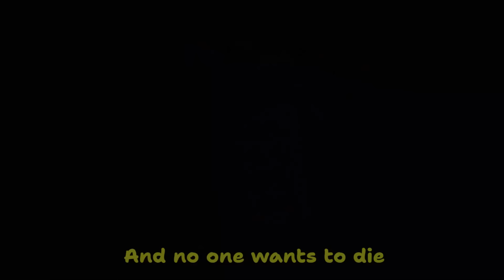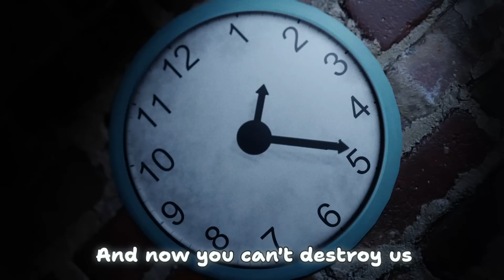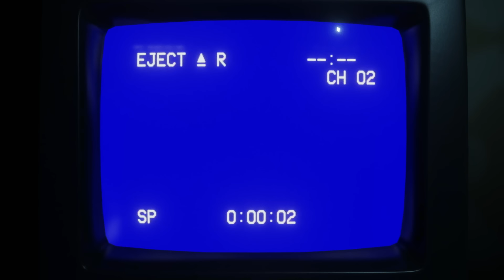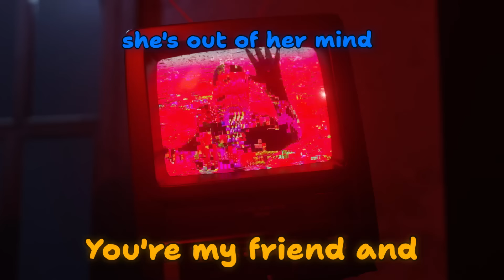CG5 - Pied Piper (Amanda the Adventurer Song Animation)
Vocals by @CG5 & @officialkathychan
Animation by @KaylinYGO

Follow @cg5live105, @cg5covers107, @cg5instrumentals461, & @cg5clips973

LYRICS:

Tainted tapes from tainted souls,
Imagination raises the fold,
Put it into the VCR,
You may see horrors,
Beyond what you could comprehend.

We'll cook up an apple pie,
A recipe that's loaded with lies.
Don't let your children play with knives,
Cuz they could die.
And no one wants to die,

Alone, die alone,
They all follow her to fun just like a drone,
All the children disappearing one by one,
It all happens when they turn the TV on.
Underdeveloped souls are so susceptible,
To whatever's going on behind this show.
Who's the real Pied Piper, taking mice to rot?

Won't you help the lonely kitten?
I am out there, out there somewhere.
You're my friend, and
Friends share secrets.

(Do you trust me, she's out of her mind.
Everything is changing, and we don't have much time.
All gone too far, I don't know how to draw a line.
We can only rerun, and we cannot rewind.)

The rotting heart of a daughter,
Manipulated into slaughter.
There is no way you could stop it.

"Give into the paranoia.
'Less you get a real good lawyer,
She signed the dotted line,
And now you can't destroy us."

Clock is turning turning,
Time is ticking ticking,
How many pies were baked,
Before the crime's committing?
Is it just pretend,
Or does it never end?
I won't forget you ever,
New forever friend.

She doesn't want to be alone, be alone,

We can only rerun, and we cannot rewind. x2

Friends share secrets.

I thought you were different,
Friends share secrets,
We can share, can't we?

Friends share secrets.